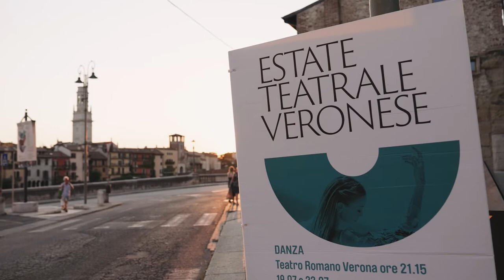Eleonora Abbagnato in GIULIETTA (Trailer)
Uno spettacolo a cura di Daniele Cipriani
in collaborazione con Estate teatrale veronese e Nervi Music Ballet Festival

Coreografie di Sasha Riva e Simone Repele, Uwe Scholz (ripresa Giovanni Di Palma)

Musiche di Hector Louis Berlioz, Leonard Bernstein e Pëtr Il’ič Čajkovsij

 Marcos Madrigal, Alessandro Stella, pianoforti

Danzano
Eleonora Abbagnato (già Opéra de Paris),
 Davide Dato (Opera di Vienna)
Vsevolod Maievskyi (già Teatro Mariinsky di San Pietroburgo)
Sasha Riva e Simone Repele (già Ballet du Grand Théâtre de Genéve),
 Michele Satriano (Opera di Roma)

Con la partecipazione di Julia Balzaretti (figlia di Eleonora Abbagnato),